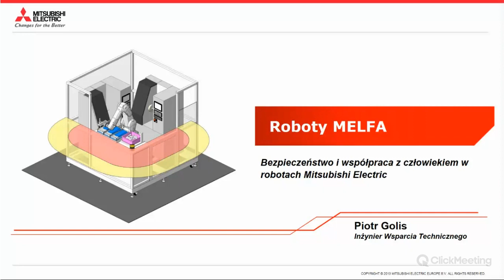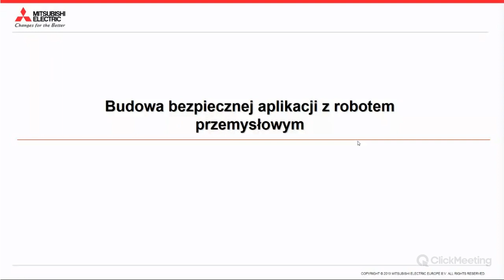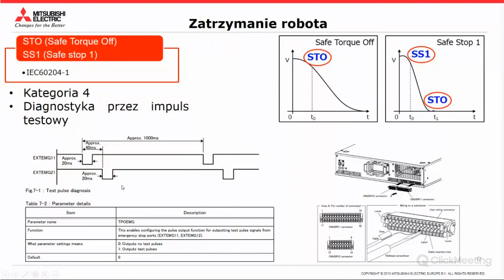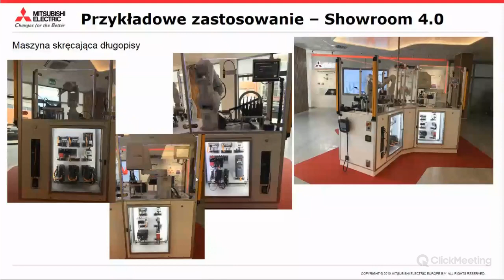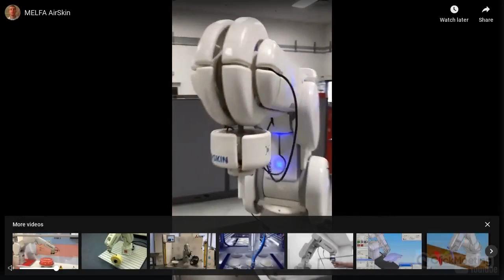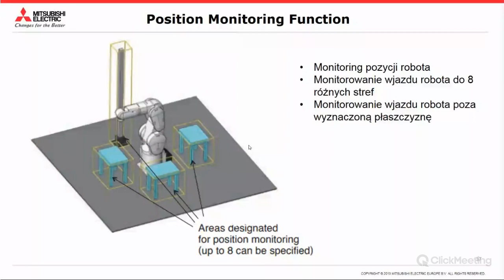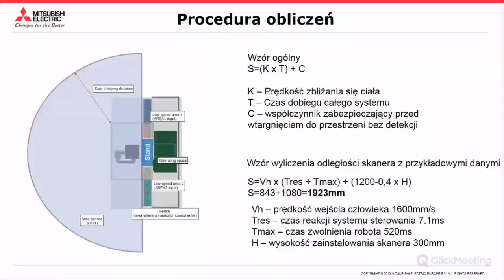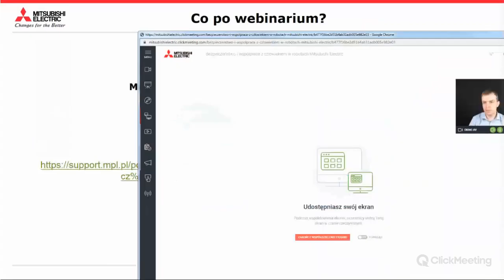Współpraca robotów Mitsubishi Electric z człowiekiem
Czy możliwa jest współpraca robota z człowiekiem? Dziś porozmawiamy o bezpieczeństwie aplikacji zrobotyzowanych i jak je tworzyć w bezpieczny sposób zgodnie z normami i dobrymi praktykami. W praktycznej części przejdziemy do oprogramowania i pokażemy dwie funkcje SLS (czyli funkcje ograniczenia prędkości) oraz funkcje SLP (czyli funkcje ograniczenia przestrzeni pracy. Dodatkowo pokażemy na koniec jak liczyć doobieg maszyn dla aplikacji zrobotyzowanej.

📲 Zapisz się na newsletter i bądź na bieżąco z nowościami ze świata technologii automatyzacji Mitsubishi Electric